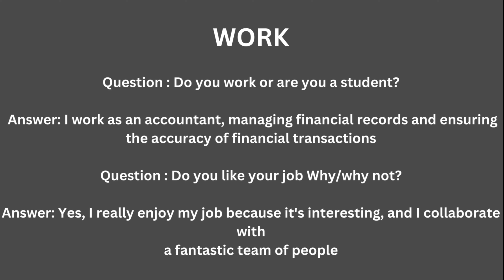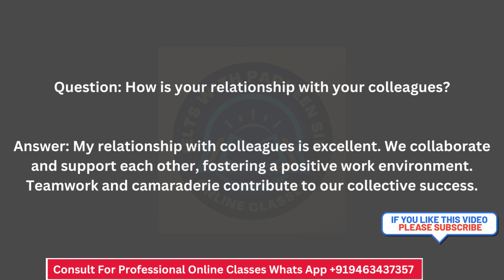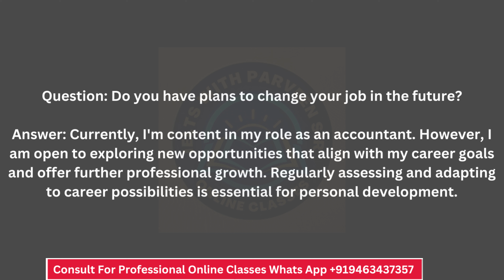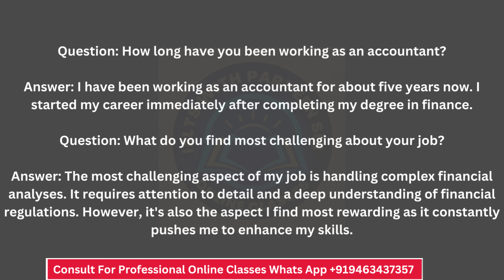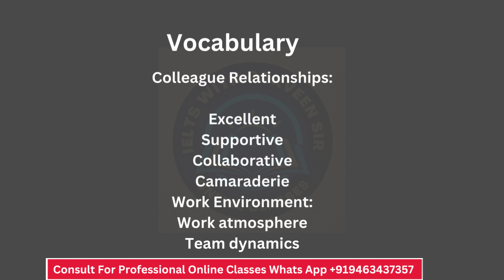IELTS Speaking Part 1 Topic Work | Work 9 Band Sample Answer With Vocabulary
🚀 Unlock IELTS Success with Parveen Sir's Expertise! 🔍 About This Video: Dive deep into the mastery of the IELTS Speaking topic "Work" and elevate your IELTS Speaking skills to achieve Band 9. Parveen Sir simplifies the learning process with expert answers, practical tips, and examples, including essential vocabulary.

✨ Benefits of Watching: 🖊️ Enhanced Speaking Skills: Master communication skills for a well-structured and coherent response to the "Work" topic. 🗣️ Effective Speaking Techniques: Elevate spoken English fluency and coherence. 🎯 Band 9 Success: Gain insights for Band 9 scores in the Speaking section. 💡 Practical Tips: Real-life examples for work topic vocabulary. 🌐 Tailored for IELTS: Specific strategies for IELTS Speaking preparation.

Watch Now 🌟 Why Watch These Videos? Gain valuable insights for IELTS success. Learn essential vocabulary and expressions. Master linking and cohesion for higher band scores.

Highly Expected IELTS Speaking Part 1 Questions List for 2023

watch this video also for cue cards
latest cue card for December

work ielts speaking part 1
work ielts speaking topic
work ielts vocabulary
work or study ielts speaking part 1
work or studles ielts speaking
work and studies ielts speaking part 1
ielts topic  work
ielts topic part 1 work
talk about work
lets talk about work or study
ielts speaking topic work with vocabulary
speaking topic work
ielts speaking topic work
the best speaking topic work
essential vocabulary for work